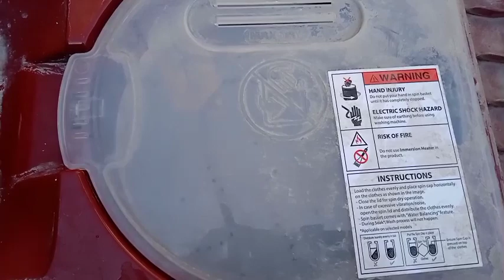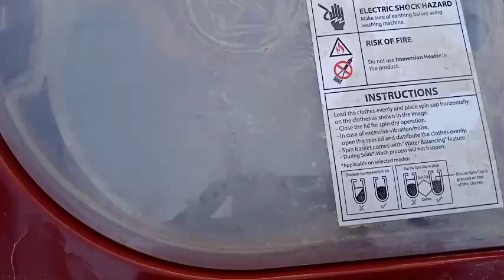washing macine mai kapade kaise dohiye , water selecter function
washing macine review, operating system, water selecter function
Operating system of washing machine.
washing macine dryer working
washing macine work
wasimg macine
work of macine

amazing washing macine